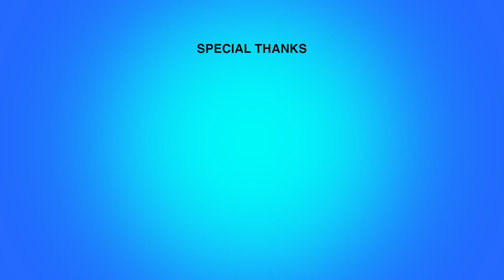janmam thannumma pulayunna nera Athiraavilennum | femina shirin | rafeeq kodiyamma | jannath ki hawa